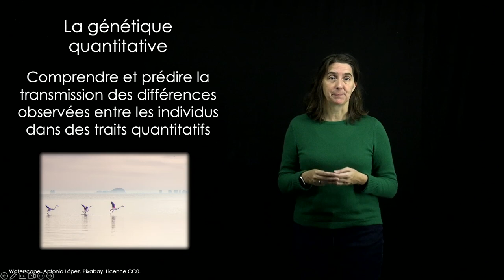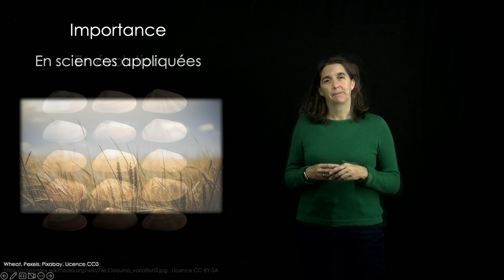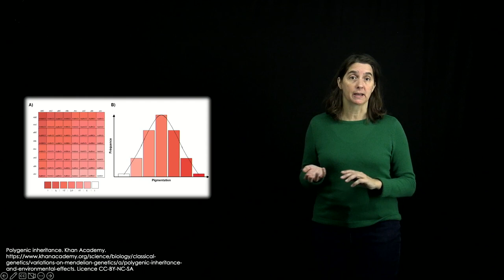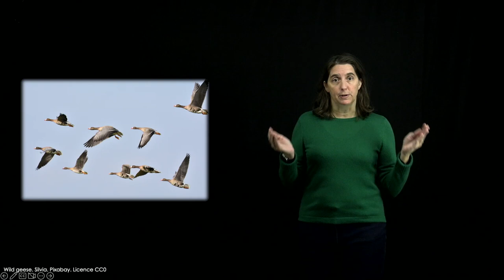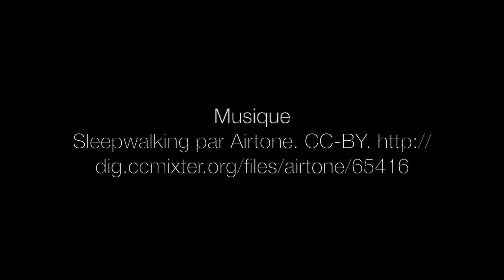Écophysiologie évolutive: la génétique quantitative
Capsule d’introduction à la génétique quantitative. Ressource éducative libre créée par Nadia Aubin-Horth, professeure titulaire au département de biologie de l'Université Laval, comme matériel complémentaire au livre interactif en ligne Écophysiologie évolutive disponible gratuitement sur la plateforme Pressbooks. CC-BY.

Chapitres
0:00 Les traits quantitatifs
0:53 Importance en évolution
1:25 Importances en sciences appliquées
1:59 Historique
2:43 La variance phénotypique
3:02 Un exemple en écophysiologie
4:26 Un exemple en sciences animales
5:12 La génétique quantitative en écophysiologie évolutive